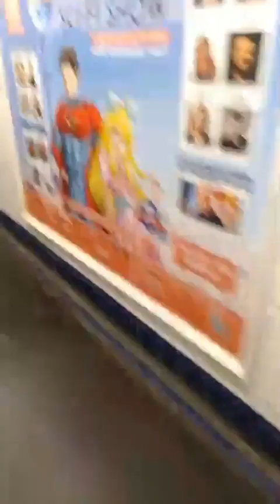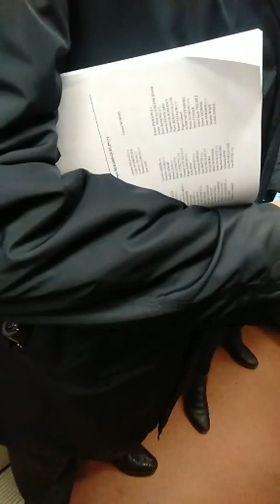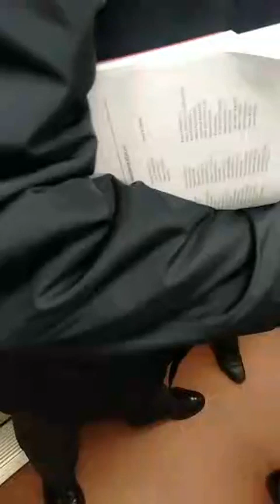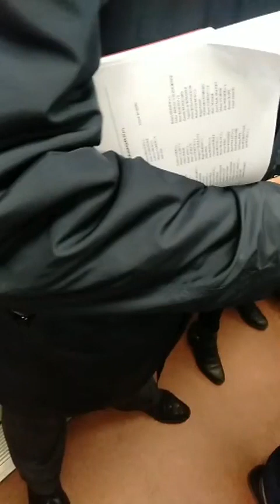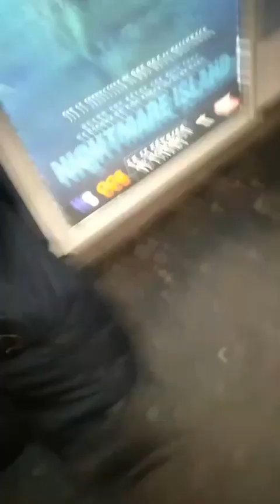OP filature DINER DU SIECLE, échange en douceur et courtoisie avec un participant.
Conversation à coeur ouvert en caméra cachée avec un rouage du système.

- Gilets jaunes constituants -
La monnaie doit-elle être une marchandise comme les autres?
Mort à  la dette!
A bas l'esclavage par la dette!
A bas les ennemis du bien commun de tous!

POUR LA JUSTICE, LA DIGNITÉ ET LE BIEN COMMUN DE TOUS!
VIVE LA SOUVERAINETÉ DU PEUPLE INSTRUIT DES QUESTIONS JURIDIQUES, POLITIQUES ET ECONOMIQUES !
A BAS LA CORRUPTION, LES CORROMPUS ET LES CORRUPTEURS!

Ce n'est pas aux hommes de pouvoir d'écrire les règles du pouvoir!
La constitution (la loi au-dessus des lois, ne doit pas être écrite ou modifier par ceux qui devraient la craindre - les représentants politiques (et ceux qui financent leurs carrières et leurs partis politiques).
C'est au peuple instruit des questions juridiques, politiques et économiques!
Portons le combat des idées pour la justice, la dignité et le bien commun de tous, contre l'ennemi: les tyrannies oligarchiques et financières (et tous leurs relais de pouvoir et de corruption)!
Mort à la dette et à bas l'usure!
Vive le bien commun!
Mandats impératifs et révocatoires (pour combattre efficacement la corruption des représentants politiques, syndicaux, judiciaires, etc..).